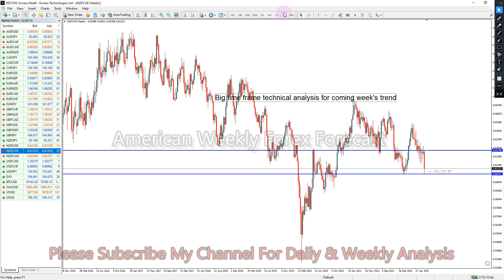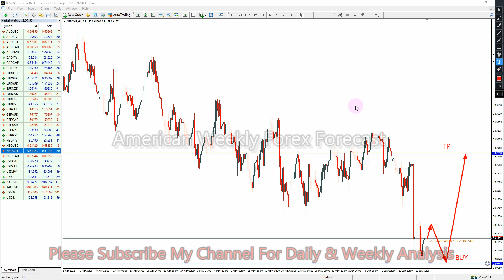NZDCHF American Weekly Forex Forecast 20 TO 24 June 2022